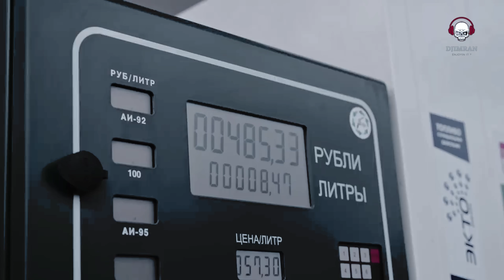Vada Na Tod Song - BOHEMIA (Remix)